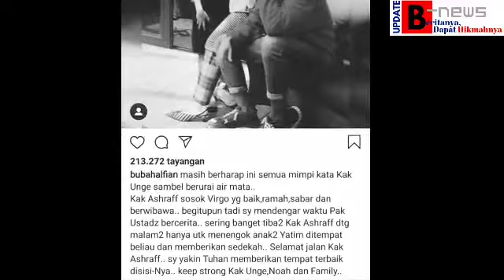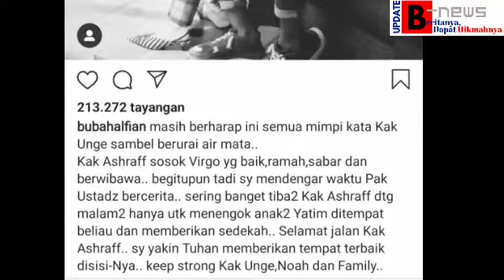TATAPAN KOSONG BCL ; TERBARU BCL MENANGG!S ASHRAF SINCLAIR MEN!NGGAL